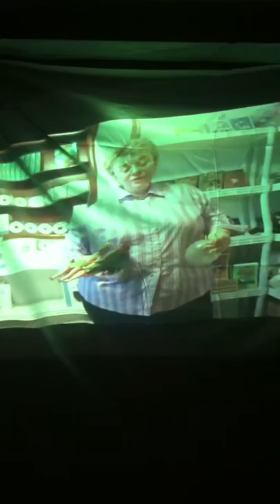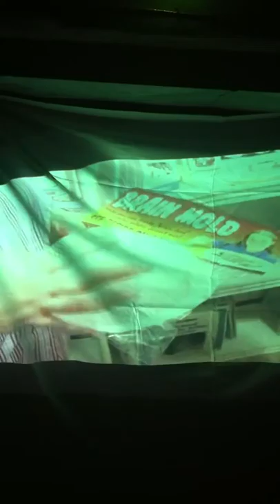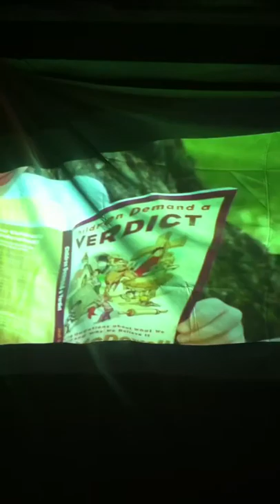VWLS + MBT @ The Jungle Gym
December 2012 - Vowels with Matthew Baker Thompson - The Jungle Gym